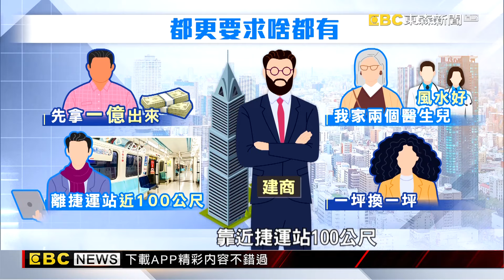【聚焦真相】違建不減反增拆不完 都更之路遙遙無期 鐘昌誠 黃書葦報導@newsebc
全台目前有71萬件違章建築，而喊出大都更時代的台北市，30年以上老屋居六都之冠。違建是最大的問題，許多既存違建戶提出一坪換一坪的要求。也有一樓店家不甘心做不成生意，因此反對到底，是都更卡關的主因之一。